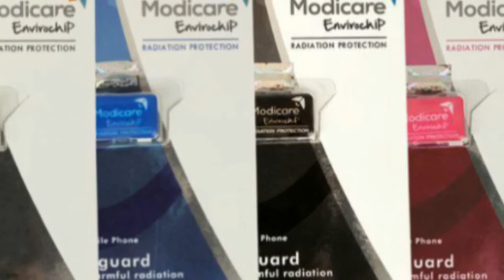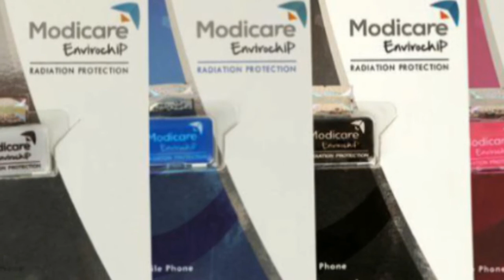Modicare Envirochip .Radiation protection 👌👌👌👌